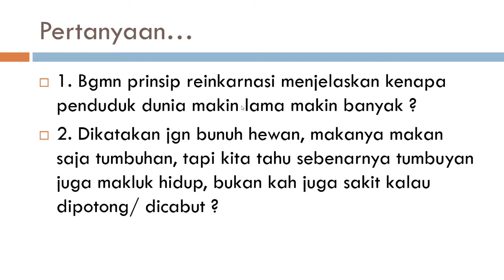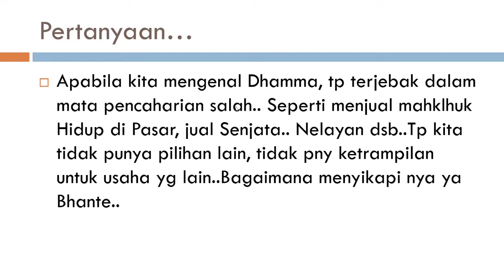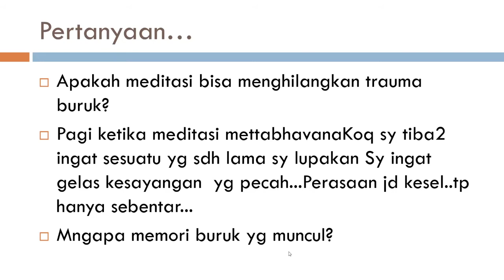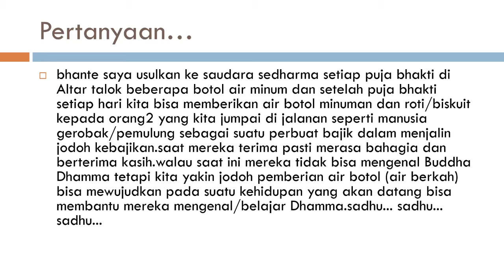QA Tgl 2 Juni 2020